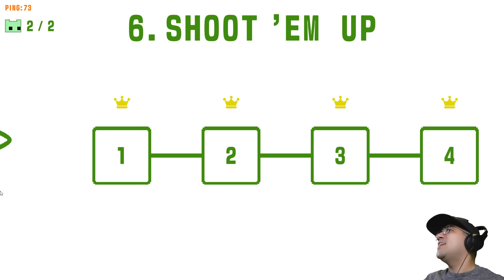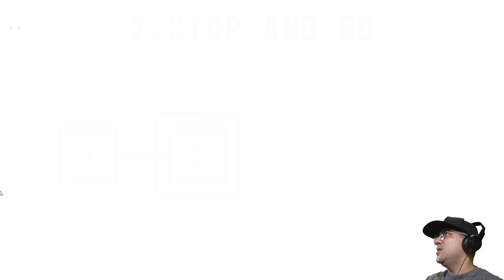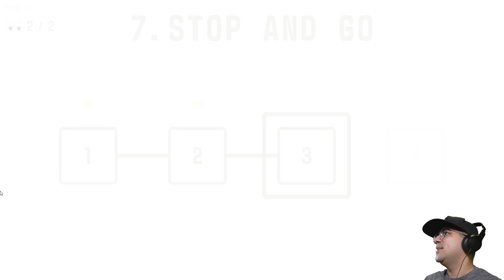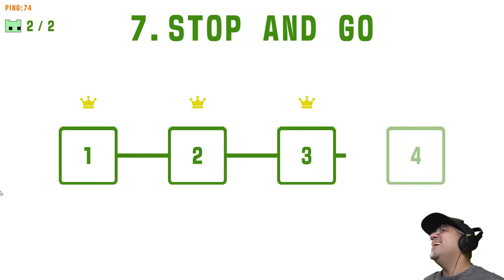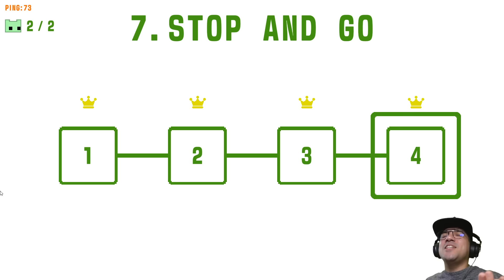OS GATOS DE PAPEL ENTRARAM NAS NAVES ESPACIAIS E ENFRENTARAM O CHEFÃO!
Neste vídeo Velhote e Novote continuam a saga do jogo "PICO PARK 2''